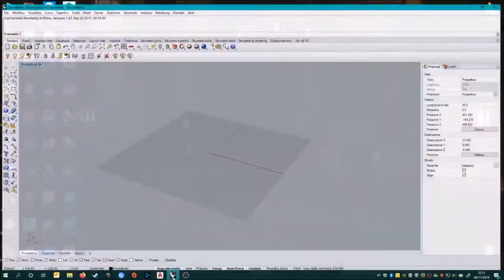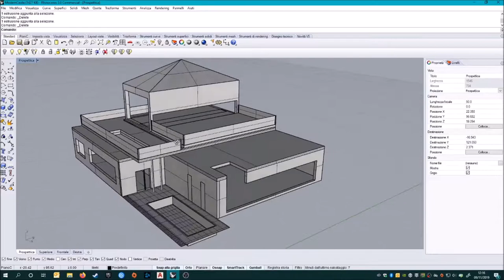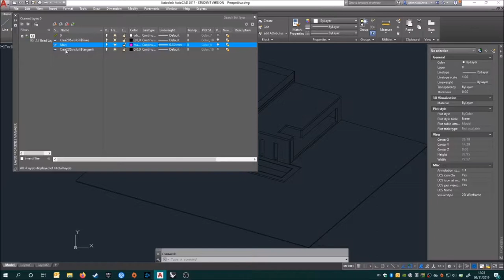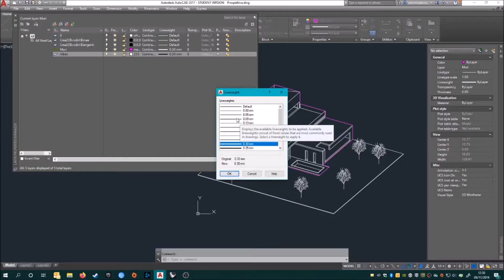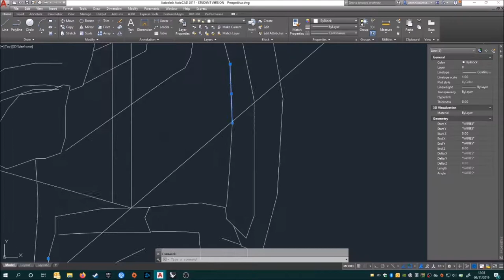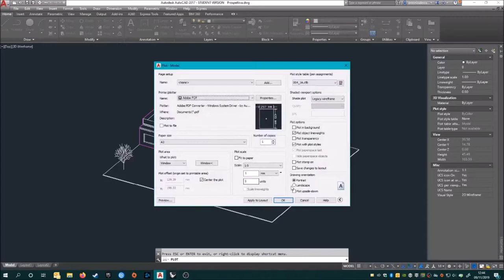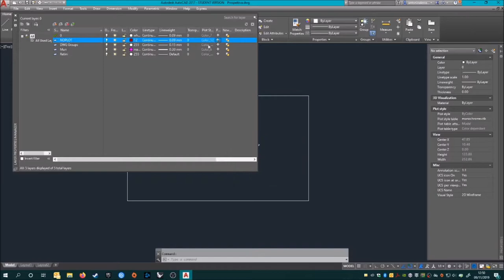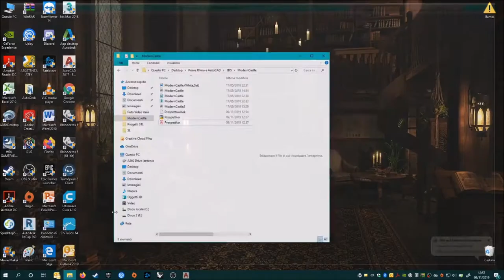Axonometry Modern Castle - 3D Speed art | TimeLapse (Autocad, Rhinoceros, Photoshop)